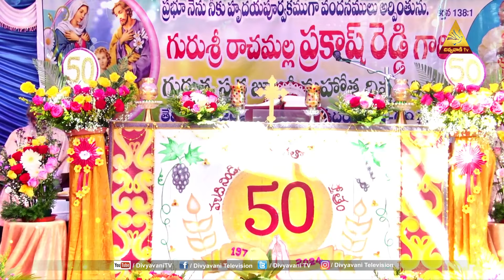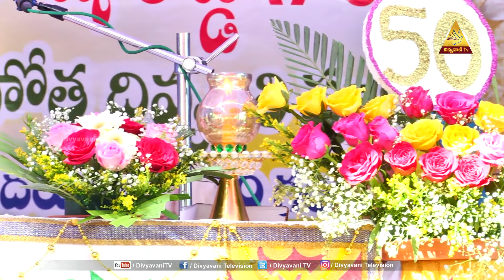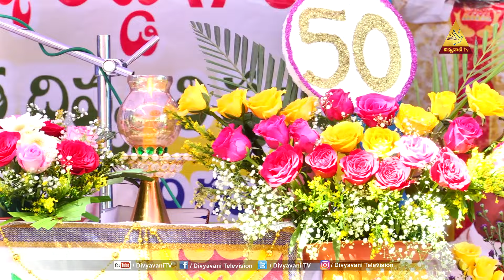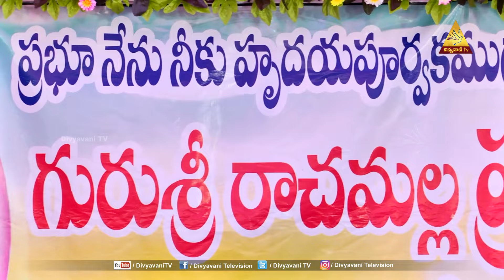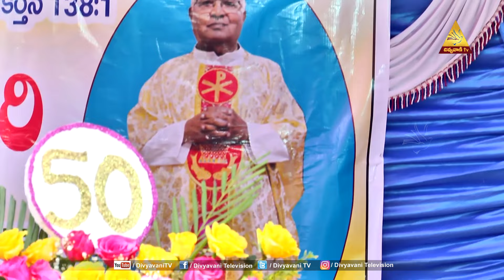గురుశ్రీ రాచుమల్ల ప్రకాష్ రెడ్డి గారి గురుత్వ స్వర్ణజూబిలీ మహోత్సవం | పి.యలేరు | కర్నూల్ మేత్రాసనం